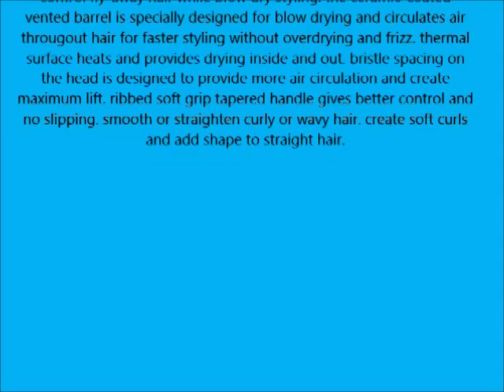Conair Anti Static Thermal Round Brush, Large, Colors May Vary